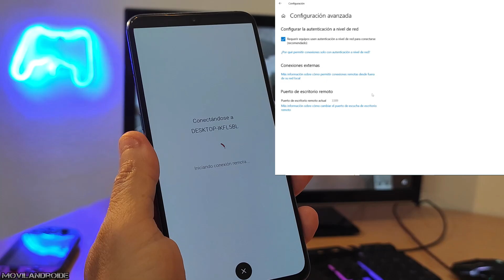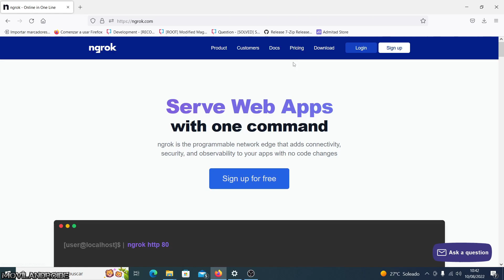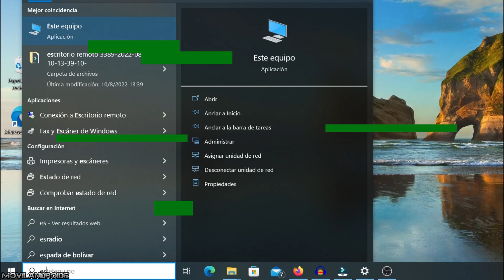Acceso Externo a tu PC sin Abrir Puertos en el Router | Remote Desktop de Microsoft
Cuando quieres acceder a un PC desde fuera de la red WIFI necesitas habilitar algunos puertos en el router, en este vídeo vamos a ver un método para abrir puertos sin cambiar la configuración del router de casa.